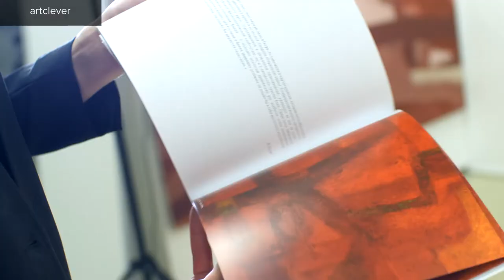Artclever | «Interior Cover» Course Teaser | Dasha Soboleva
Artclever Platform presents the new online course of interior styling by Dasha Soboleva @dasha_soboleva — one of the best Russian experts, who works with the most famous designers and worldwide interior magazines.